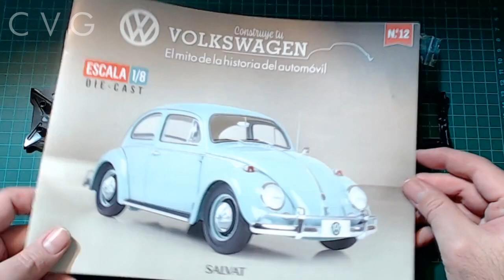🔴CONSTRUYE TU VOLKSWAGEN SEDAN 1/8 FASCICULO # 12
Construye el legendario Vocho paso a paso.
Y descubre todos los detalles de uno de los vehículos más conocidos en todo el mundo: su fabricación, características, secretos, anécdotas y diferentes modelos. Conoce en esta colección los motivos por los que el VW Escarabajo se ha convertido en toda una referencia en el mundo del motor.

La primera y la segunda entrega tienen un precio especial, $39.90 y $169.90 respectivamente. La tercera y las siguientes entregas tienen un precio de $299.90.

La colección tiene un mínimo de 100 entregas, cada entrega compuesta por un fascículo y piezas para armar el Volkswagen Sedán.

Los fascículos se publican cada quince días hasta la entrega 5 y a partir de la entrega 6 pasa a periodicidad semanal. Disponible en puestos de revistas, tiendas de autoservicio y departamentales.

Unete a nuestros Grupos de FB Hermanos:
Grupos Hermanos: